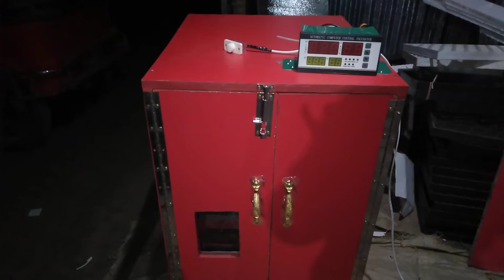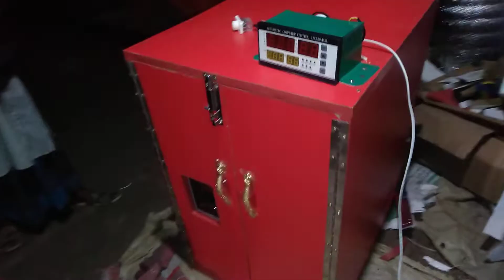নতুন খামারী ও ছোট খামারী জন্য ছোট মেশিন ০১৩০৩৯১২৫৮৭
ফুল অটোমেটিক ২০০ সেটা ১০০ হেছার মেশিন
কারেন বিল আসবে  মাত্র ২৫০ টাকা
যে কোন জেলাই কোরিয়া মাধ্যমে মেশিন ডেলিভারি দিয়ে থাকি
০১৩০৩৯১২৫৮৭/০১৯৩৫১২৪৩৫১ ইমো /০১৮৮৬১২৪৩৫১
Hafiz incubator end
আমাদের ইনকিউবেটরে মূল্য তালিকা

🐣🐣🐣 এসি ডিসি ব্যাটারি চালিত মেশিন 12 ভোল্ট ব্যাটারি দিয়ে চলবে 🦃🦃🦃

👉 60 ডিমের মেশিন
 প্লাস্টিক বডি= মূল্য ২৫০০টাকা

👉১০০ ডিমের মেশিন
প্লাস্টিক বডি =মূল্য ৩৩০০ টাকা

🐣🐣🐣ফুল অটোমেটিক মেশিন পারটেক্স বডি এসি 220 ভোল্ট চলবে 🐓🐓🐓

৩০০ ডিমের মেশিন (২০০+১০০) = মূল্য ১৩.০০০
৪০০ ডিমের মেশিন (৩০০+১০০) = মূল্য ১৫.০০০
৫০০ ডিমের মেশিন (৪০০+১০০) = মূল্য ১৭.০০০
৬০০ ডিমের মেশিন (৫০০+১০০) = মূল্য ১৯.০০০
৭০০ ডিমের মেশিন (৫০০+২০০) = মূল্য ২০.০০০
৮০০ ডিমের মেশিন (৬০০+২০০) = মূল্য ২১.০০০
১০০০ ডিমের মেশিন (৮০০+২০০) = মূল্য ২৫.০০০
১৪০০ ডিমের মেশিন (১০০০+৪০০) =
 মূল্য ২৮.০০০টাকা

🐥🐥🐥স্টিল দিয়ে বডি তৈরি ফুল অটোমেটিক মেশিন,, এসি 220 ভোল্টের চলবে 🐥🐥🐥

৩০০ ডিমের মেশিন (২০০+১০০) = মূল্য ১৬.০০০
 ৪০০ ডিমের মেশিন (৩০০+১০০) = মূল্য ১৯.০০০
৫০০ ডিমের মেশিন (৪০০+১০০) = মূল্য ২২.০০০
৬০০ ডিমের মেশিন (৫০০+১০০) = মূল্য ২৪.০০০
৭০০ ডিমের মেশিন (৫০০+২০০) = মূল্য ২৫.০০০
৮০০ ডিমের মেশিন (৬০০+২০০) = মূল্য ২৮.০০০
১০০০ ডিমের মেশিন (৮০০+২০০) = মূল্য ৩২.০০০
১৪০০ ডিমের মেশিন (১০০০+৪০০) = মূল্য ৩৫.০০০ টাকা
এছাড়াও আমরা 5 হাজার থেকে 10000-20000 ক্যাপাসিটি মেশিন বানানো হয়
আমাদের মেশিনের একবছরের সার্ভিসিং ফ্রি থাকতেছে
 আমাদের মেশিনের আপনারা জেনে নিবেন কোন মেশিনে কত করে  কারেন্ট বিল আসে

এছাড়াও আমাদের কাছে পাবেন অরজিনাল
১০০% দেশি মুরগির বাচ্চা কোয়েলের বাচ্চা পাওয়া যা,,,
হাফিজ ইনকিউবেটরে এন্ড ইলেঃ
শেরপুর সদর শেরপুর
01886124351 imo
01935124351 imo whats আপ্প